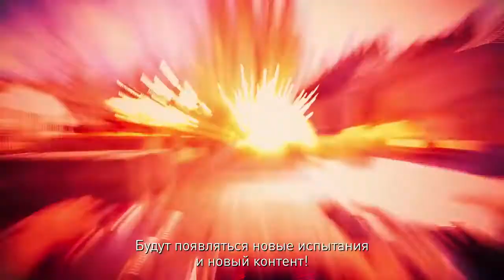Far Cry 5 — контент дополнений и Season Pass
Контент дополнений подарит игрокам новые умопомрачительные приключения в иных мирах

Жанр: экшен
Платформа: PC (Windows), PlayStation 4, Xbox One
Издатель / Разработчик: Ubisoft / Ubisoft Montreal
Дата выхода: 27 марта 2018